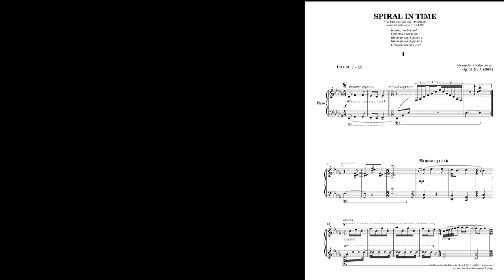Spiral in Time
after ukrainian folk song for piano Op.64, No.2 by Alexander V. Khodakovsky.

perf. by Dmitry Gorodetsky(10)
Pr. Julia Fotina